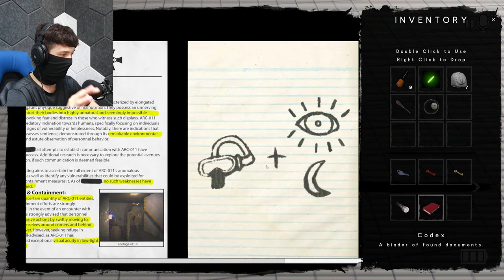IT'S THE GUY FROM TIKTOK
more filler for your gullets